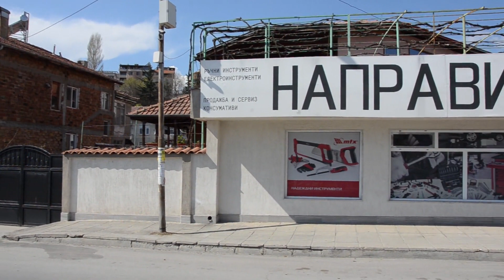Късна пролетта на Сандански: нови листа | Late spring of Sandanski: new leaves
Късна ама бурна пролетта на Сандански. Закъснението е повече от две седмици от нормата... Река Санданска Бистрица. Заснимане 19 Март 2019
Late but stormy spring of Sandanski. The delay is more than two weeks from the norm... Sandanska Bistritsa river. Shooting at March 19, 2019
Music: 'Banjo Short' by Audionautix, 'Ticker' by Silent Partner, 'Dusty Fingers' by DJ Williams, 'Timed Out (Sting)' by Jingle Punks.